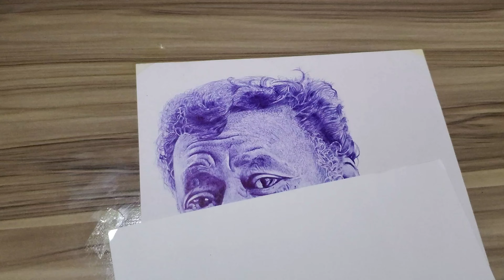ፀጉር እንዴት እንደሚሳል ላሳያችው (Learn how to Draw Hair)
Learn How to Draw: Step-by-Step Tutorials for Beginners!

Whether you're just starting out or looking to sharpen your skills, our easy-to-follow tutorials cover everything from basic shapes to more advanced techniques. Explore lessons on sketching, shading, proportions, perspective, and more—designed for both beginners and those looking to improve their artistic abilities.